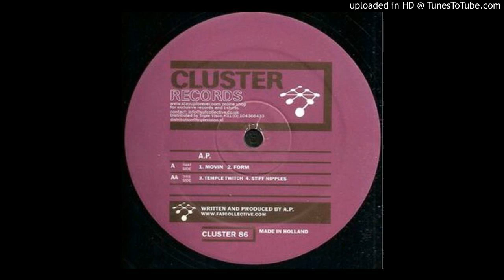A.P - stiff nipples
cluster 86